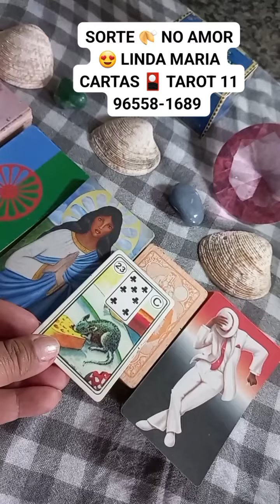NO AMOR 😍 LINDA MARIA CARTAS 🎴 TAROT 11 96558-1689